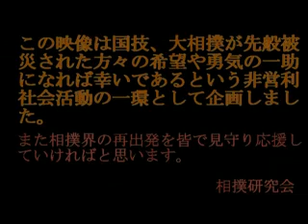2011 Grand Sumo July Tournament in Nagoya Day9 1/2 summary